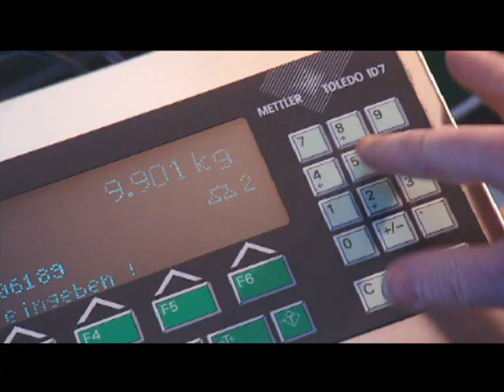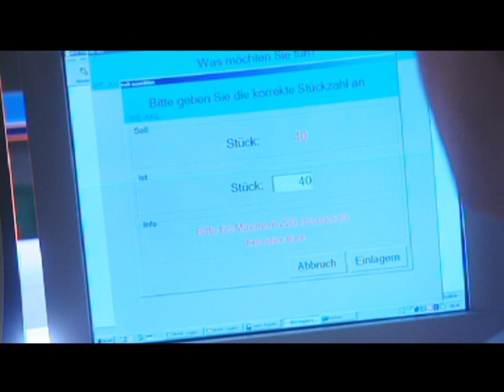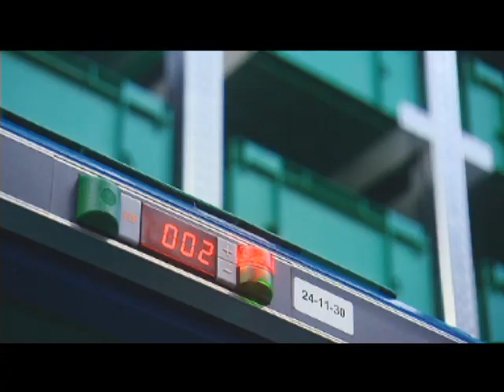Brose GmbH Logistik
Unsere Super Logistik - ein 24Std. Service